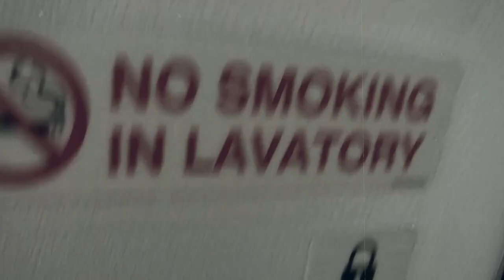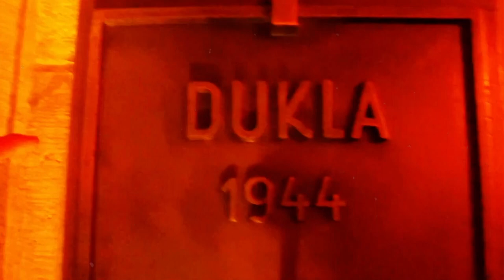Дорога на Brutal Assault 2019 (Часть 1)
Ежегодный метал – фестиваль Brutal Assault, признанный самым крупным в Чехии. Проходит фестиваль на территории военного укрепления Йозефов, расположенного неподалеку от Йаромнерже (Jaroměř).Brutal Assault — это свыше 130 групп, 5 сцен, несколько арт-галерей, громадные стэнды с мерчем и огромная зона для отдыха. Йозефов, этот военный форт 18-го века — настоящий оплот металла. Этот фестиваль дарит каждому посетителю уникальный незабываемый опыт.